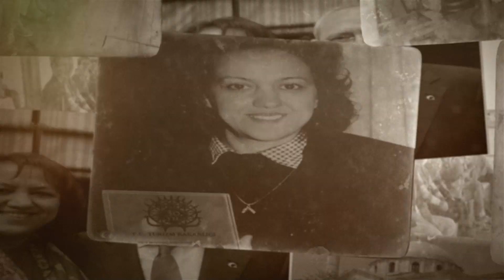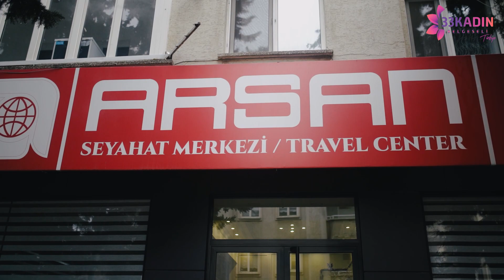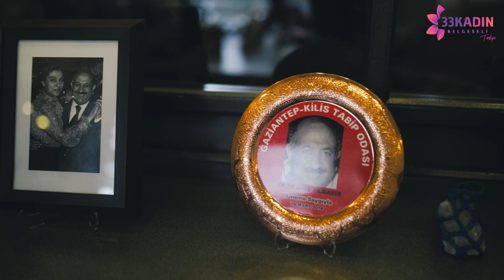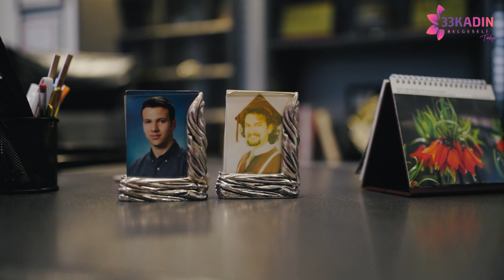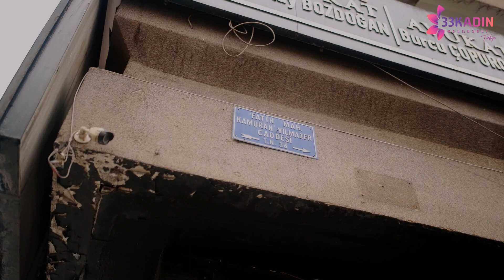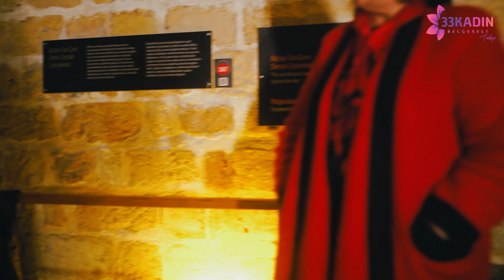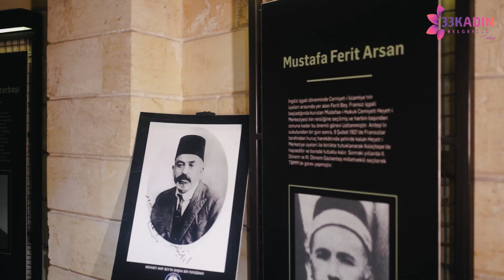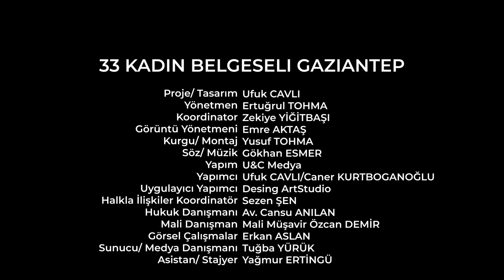GAZİANTEP 4.BÖLÜM AYŞENUR YILMAZER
Kadınlara ilham veren müthiş başarı hikayesi yayında.

Hatay,
Kadın gücü,
güçlü kadınlar,
kadın farkınadalığı,
belgesel,
kadın belgeseli,
kadınım,
kadınlar,
kadına şiddete hayır,
kadınlar ne ister,
kadın sesi,
kadın isterse,
kadın şarkısı,
kadın çiftçi